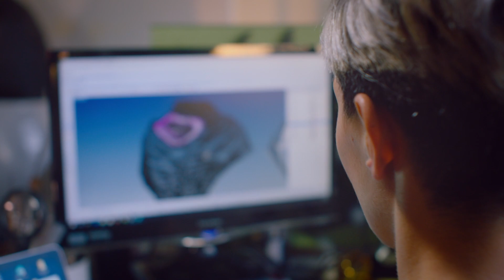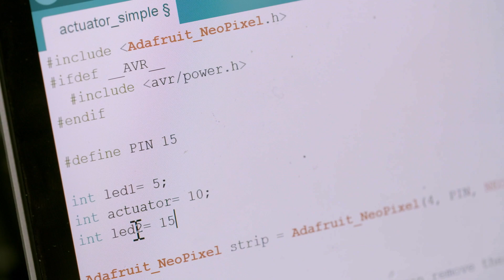Behnaz Farahi Empowers Expression through Chic Wearables – Brought to you by Hyundai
Behnaz Farahi works at the intersection of fashion, architecture and interaction design, and she uses her wearables to create a world of interplay, where humans can further connect with their built environments. Trained as an architect, Behnaz is keenly aware of how the environment affects human behaviour and she creates Wearables with this mind.

Behnaz’s project, Opale, integrates soft robotics and facial tracking technology to create garments that mimic human behaviour. Her view is that, if a human smiles at another human, why shouldn’t a piece of clothing respond in a similar way? Fitted with a camera to detect facial expressions, Opale recognises exterior cues and reacts accordingly.